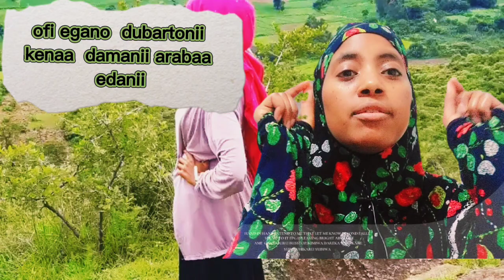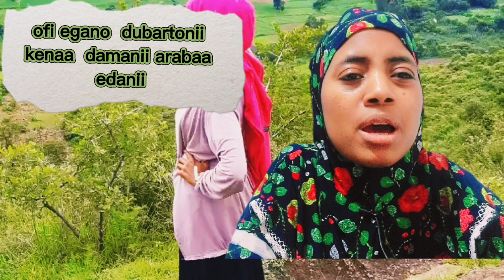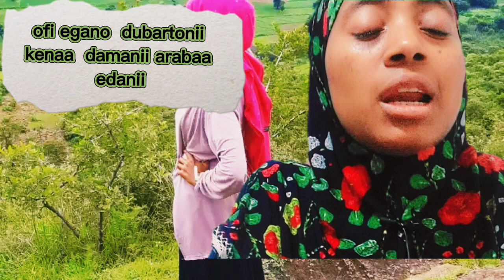ofi egaa dubartonii kenaa manaa arabaa daimanii edanii hadaraa😢😢